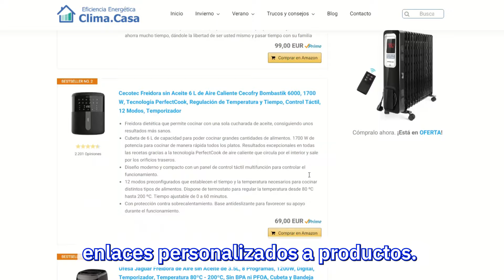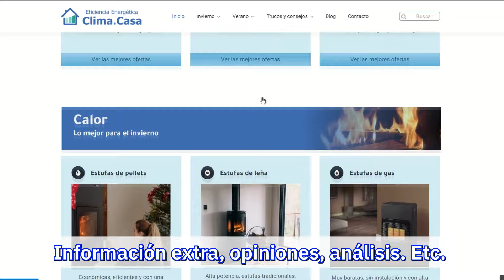Como crear una página web para Amazon Afiliados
Creamos tu web para Amazon Afiliados con la que podrás ganar dinero generando enlaces. No necesitas vender online. Te asesoramos en todo el proceso. Sin cuotas mensuales.